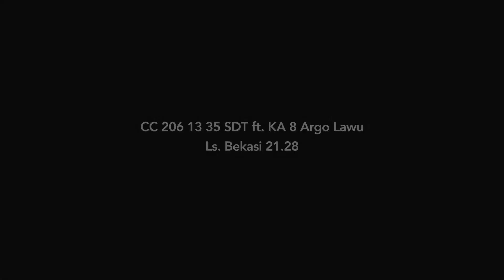KA Argo Lawu melintas langsung di Bekasi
CC 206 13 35 SD ft. KA 8 Argo Lawu melintas langsung di Bekasi.